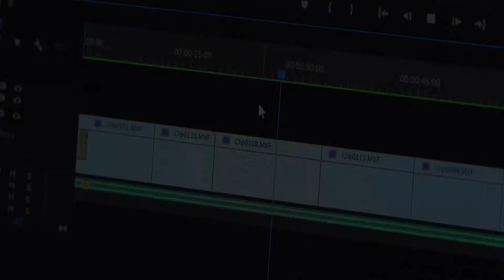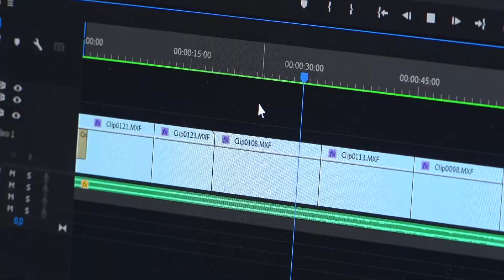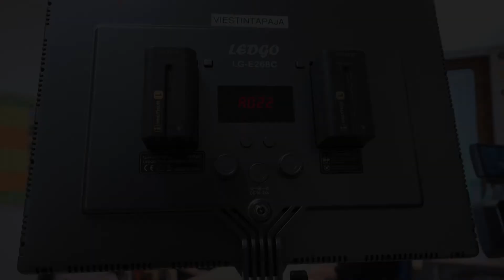Inarin kunnan viestintäpaja